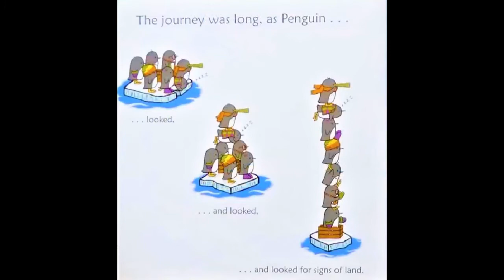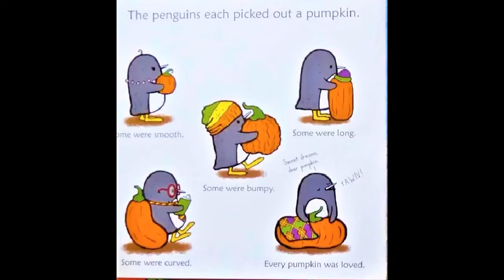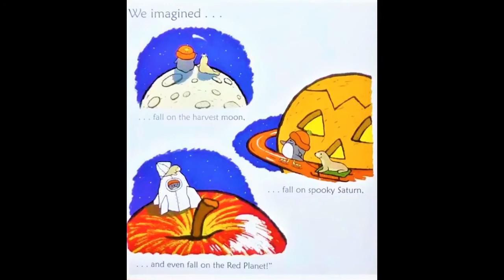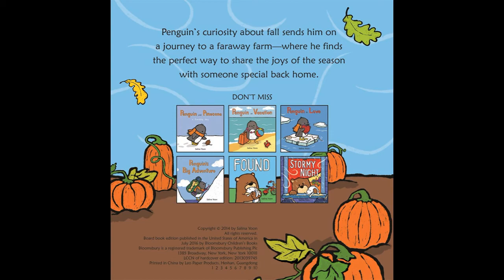KIDS BOOKS READ ALOUD ~ Penguin and Pumpkin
Penguin's curiosity about fall sends him on a journey to a faraway farm. But his younger brother Pumpkin is too little to come along! Can Penguin find a perfect way to bring the joys of the season back home so Pumpkin can join the fun?

📚BOOK LINK
Penguin and Pumpkin
Written by Salina Yoon  (Author)

Please follow the link to purchase a  copy for your child. Having your own book to hold in your hands and read over and over is such a wonderful experience!  “The more that you read, the more things you will know. The more that you learn, the more places you’ll go.” - Dr. Seuss